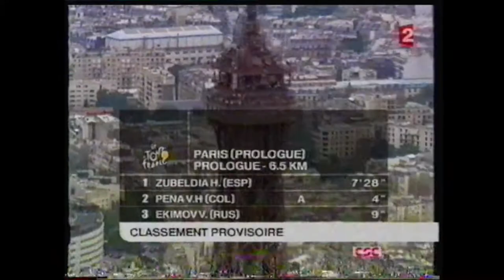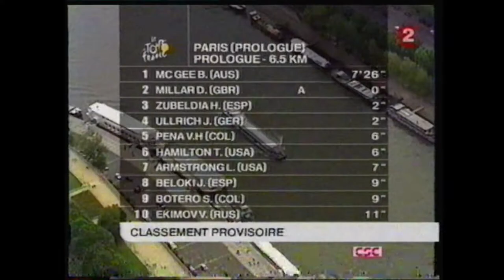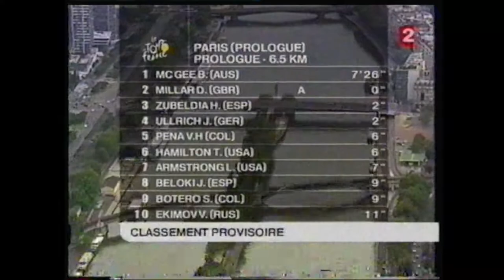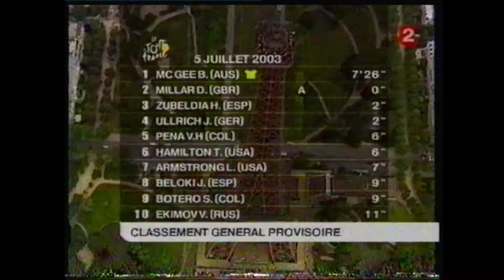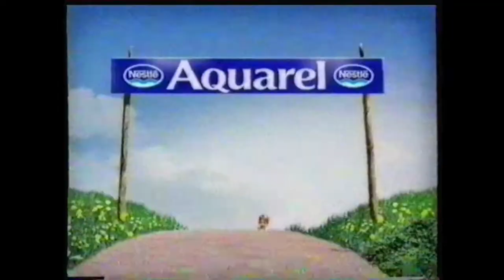France 2 - 5 Juillet 2003 - Le Direct (Partie 2) + Vélo club